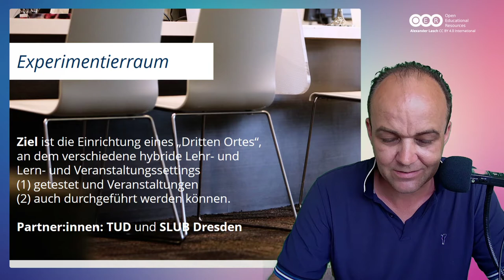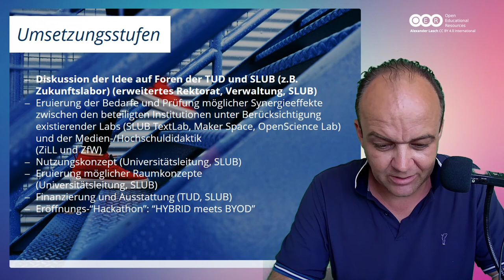DigitaleLehre: HYBRID Lab (für DCA2021)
Im HYBRID Labs werden technische Innovationen, die eine festinstallierte technische Grundausstattung  ergänzen, auf Ihre Tauglichkeit für hybride Veranstaltungsformate getestet werden.

00:00 Intro
00:11 Begrüßung
00:26 HYBRID Lab (00:32 Experimentierraum, 01:17 HYBRID Lab, 02:33 Umsetzungsstufen)
04:26 Fragen
05:04 Outro